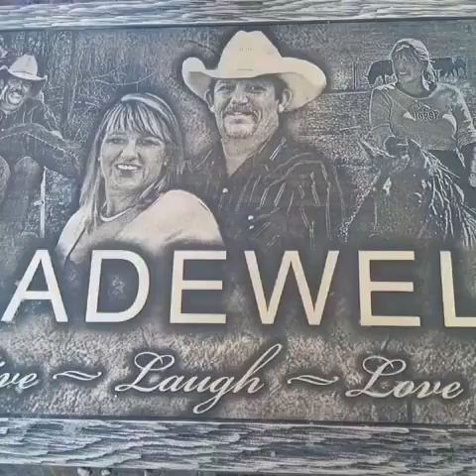Boys on Brutus GC 158A H&P 202 tribute to Bert Tradewell